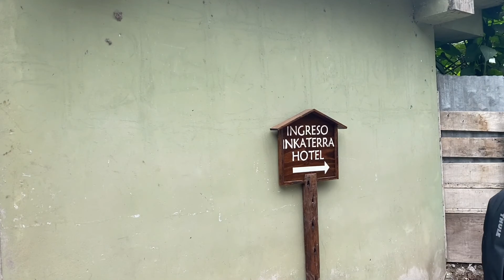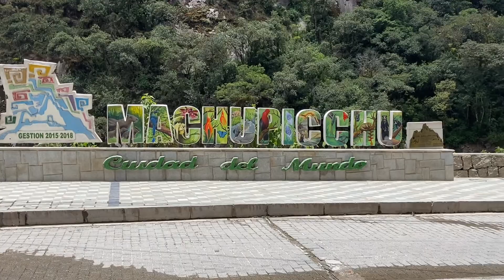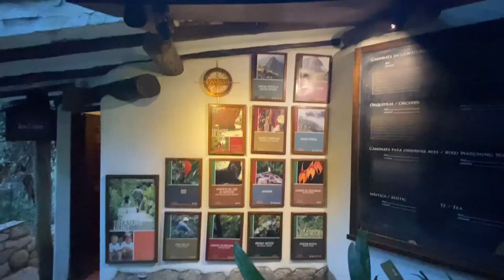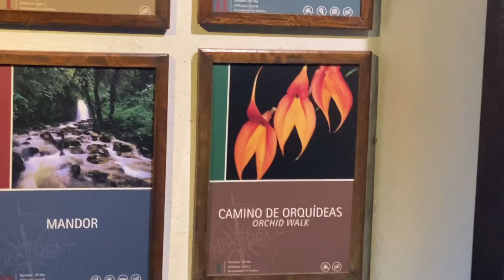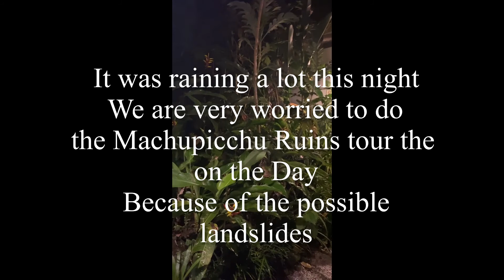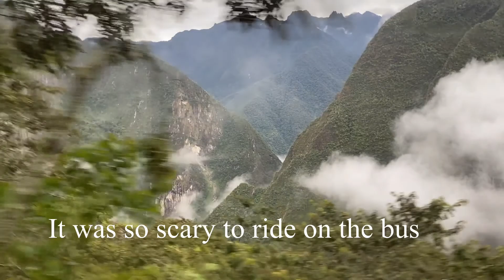Episode 10: Machupicchu Pueblo 🇵🇪 (1/2)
Hello everyone!!
Sorry I’ve been trying to do the last video of our trip but it’s really long to watch.
There’s gonna be a part of this last episode of our trip.

But please enjoy the first half our Trip to Machupicchu Pueblo.
It is the small town of Machupicchu Mountains.

It’s really BEAUTIFUL!!

And ofcourse i’ll upload soon our experience with Machupicchu Ruins! ❤️